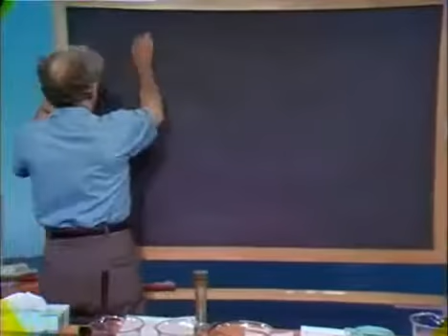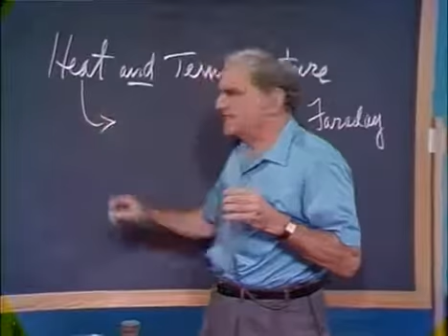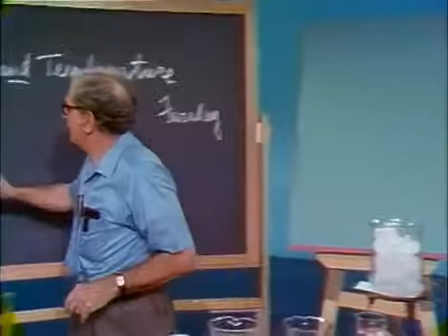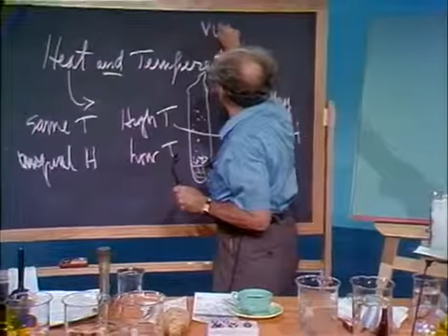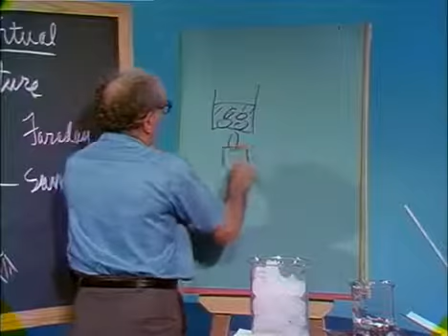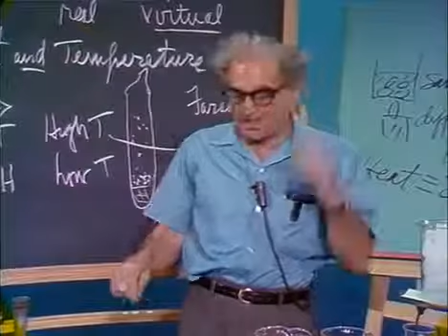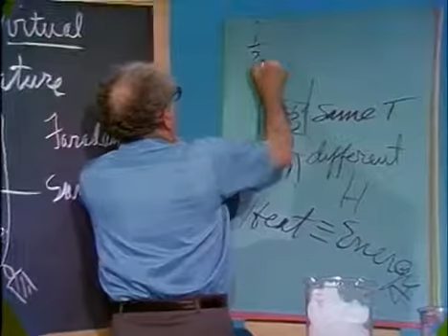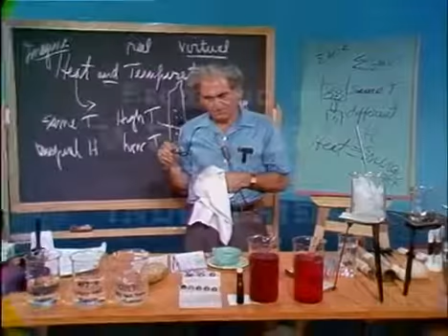16. The Ideas of Heat and Temperature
(Demonstrations in Physics by Prof. Julius Sumner Miller)

This video is an Educational Documentary and is meant for educational use only.